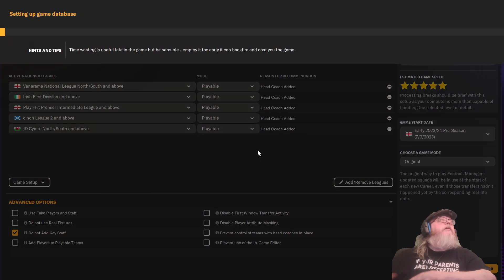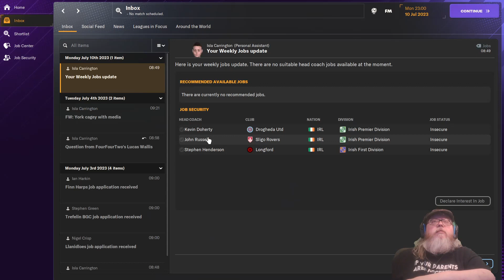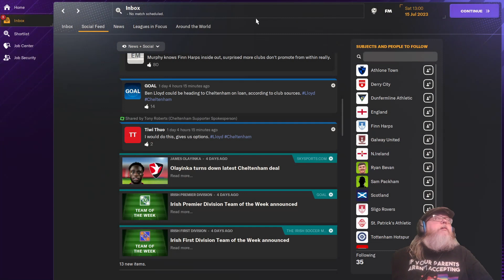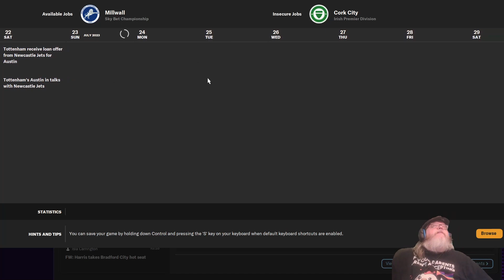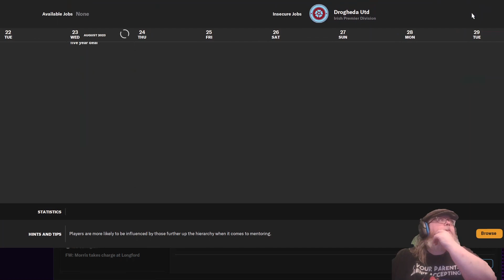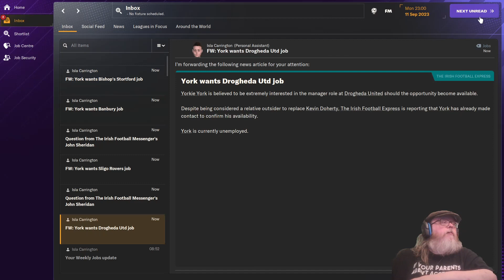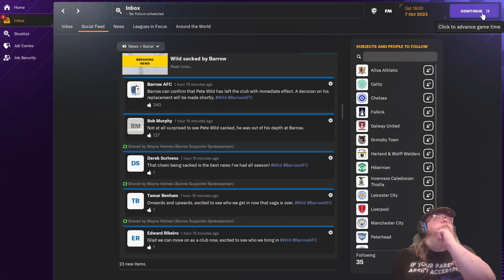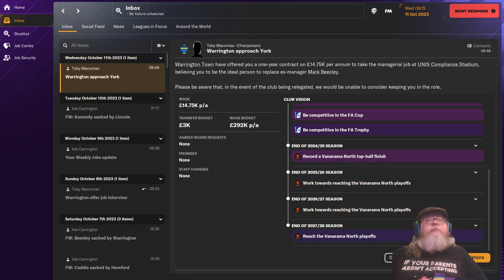Amateur Plays Football Manager 2024: Non-League-Legend (Modified) - Job Search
Note: Sorry about the coughing. Still recovering from a cold and had a bad time during this video for some reason.

Welcome to my first ever run of the Football Manager 2024 Non-League - Legend. While I have played a little Football Manager in previous versions, it's only been a few hours and never anything THIS intense. Normally the rules are that you start in the lowest league possible in your country and at the club closest to your front door. However I live in the USA these days but want to manage in the British Isles. So I'm modifying the rules so that I start unemployed. I'm gonna need ALL the helpful advice you can give!